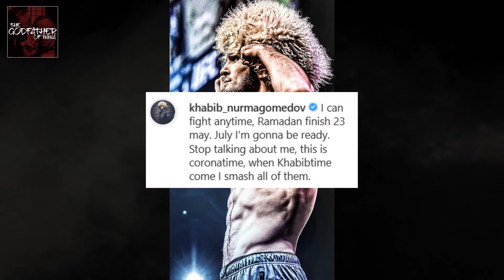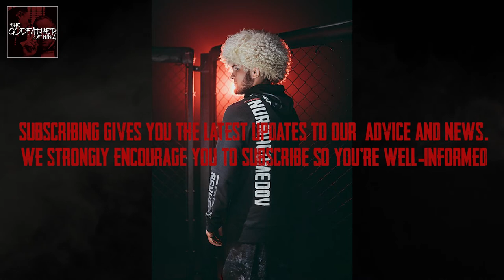Khabib signals he's ready for early octagon comeback - Khabib Time# (UPDATED NEWS) HD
'This is coronatime... when Khabibtime comes I'll smash all of them' – Khabib signals he's ready for early octagon comeback